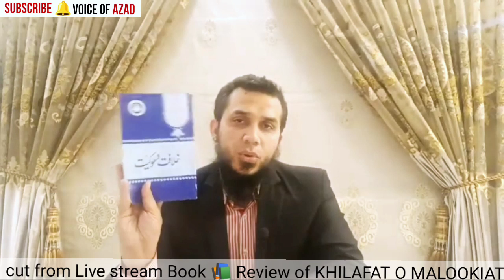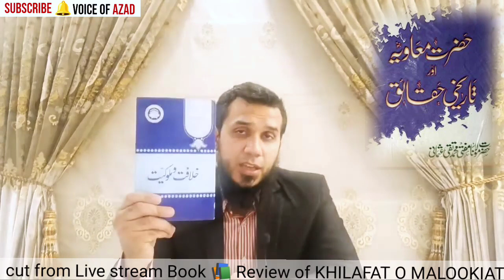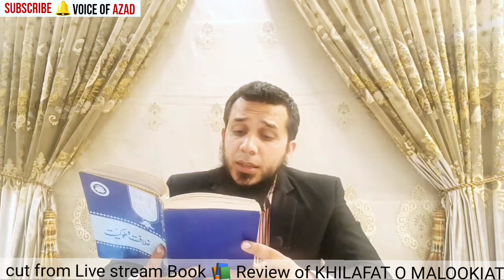Khilafat o Malookiat Maududi Book 📚 Imam Abuhanifa, Mufti Taqi Usmani • Hazrat Usman Ra & Sahaba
خلافت و ملوکیت کتاب کیوں لکھی گئی ؟
مولانا مودودی کا کتاب لکھنے کا مقصد ؟
مفتی تقی عثمانی اور دیگر علماء کا ردعمل ؟
کتاب کا جائزہ ؟